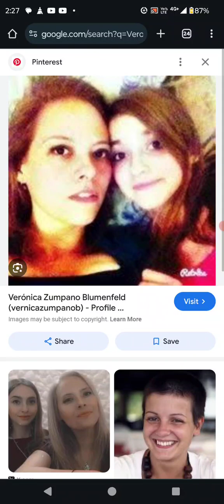REPTILIAN ICP URUGUAY - MARGARET BLUMENFELD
EXPOSED

Got reptiles for daughters from their fathers. PLANET SNAKEDOS